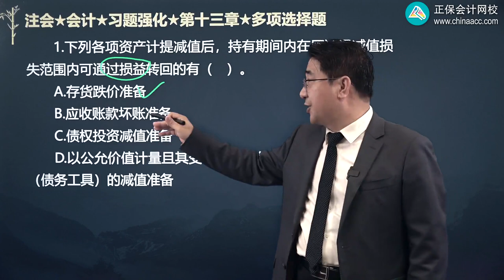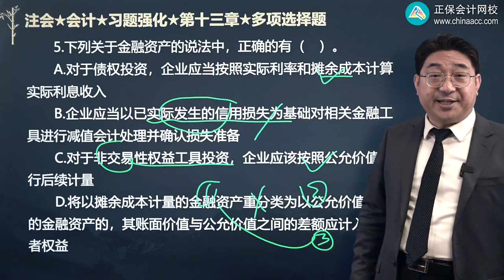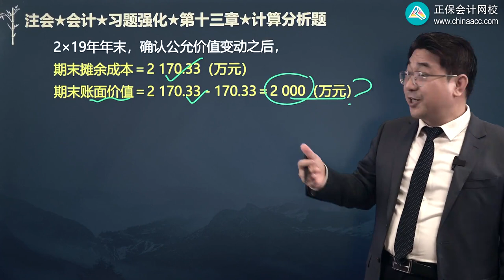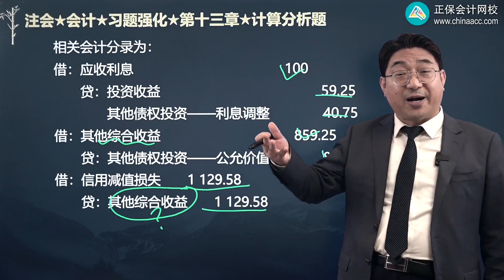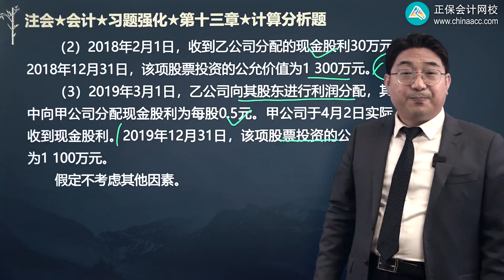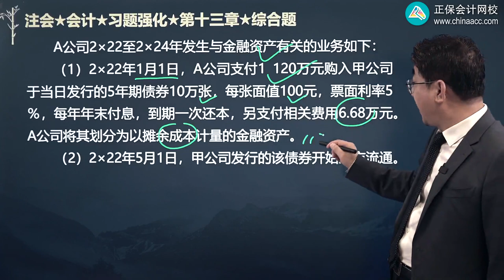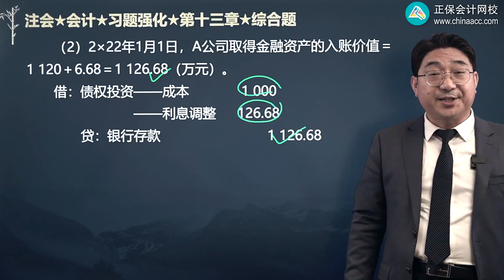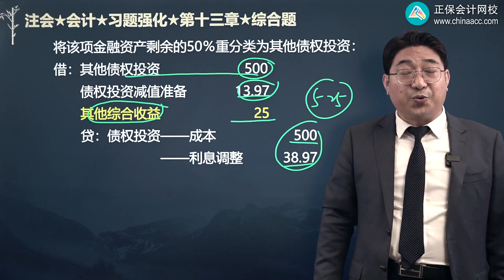2022 CPA 会计 刘国峰 习题强化班第1302讲 金融工具（二）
2022  CPA  会计  刘国峰  习题强化班